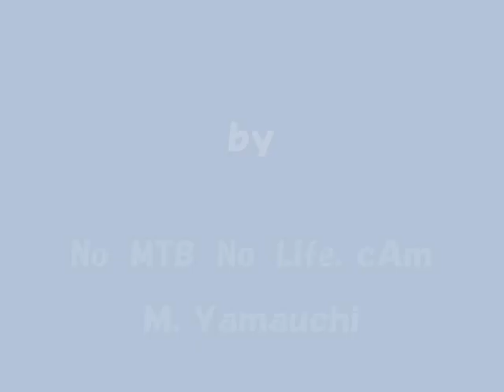乗鞍ＭＴＢツアー その２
乗鞍高原「ノーススター」のガイドによるＭＴＢツアーの第２部。なにしろこんなに白樺がきれいなトレイルは初めてでした。